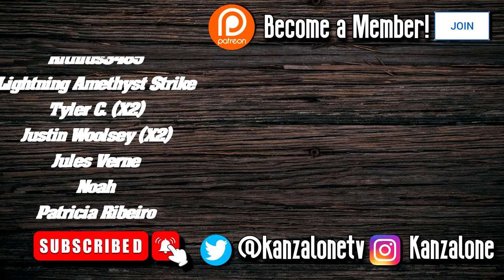Building Emergency Service In Berlin! - Rescue HQ - The Tycoon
Build up your headquarters from scratch and design your own masterpiece. In Rescue HQ you build, organize and manage a joint station for firefighters, police and ambulance. Manage your resources wisely and master challenging emergencies to keep your city safe! Are you up to the challenge?